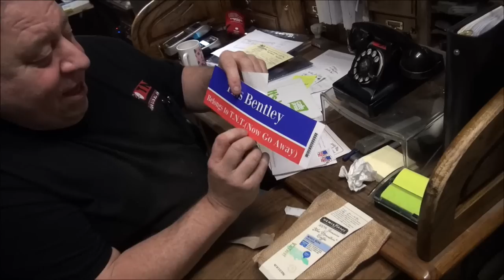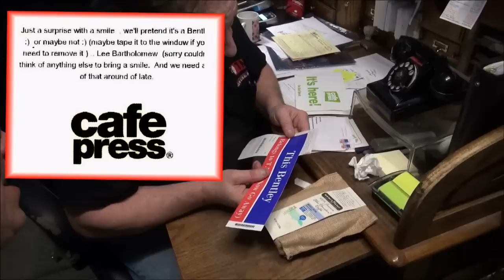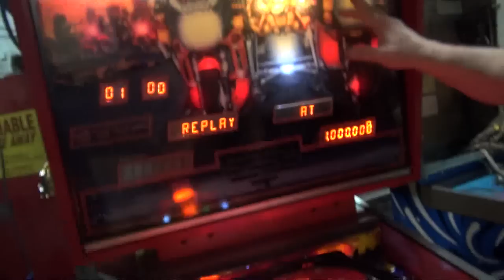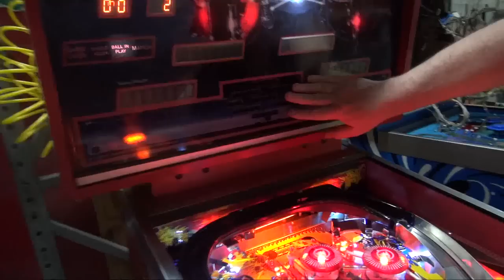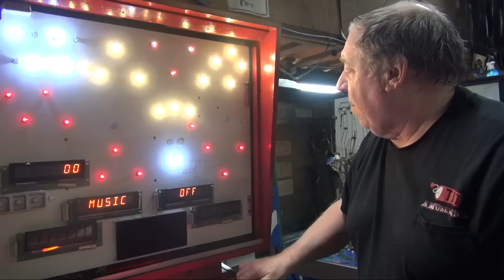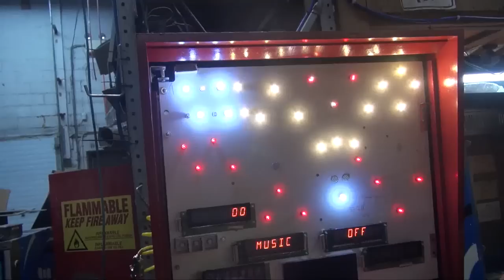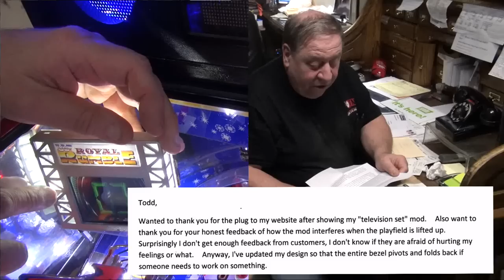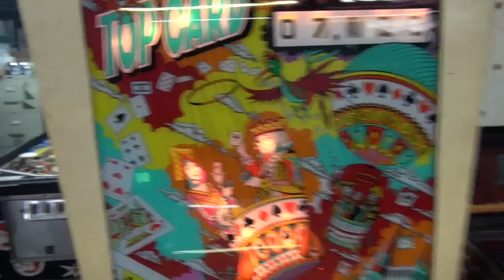#1441 Williams ROAD KINGS & Gottlieb TOP CARD Bargain Pinball Machines-TNT Amusements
Todd and Rob Tuckey explore a restored Williams ROAD KINGS Pinball Machine, a Bally Midway CRUISIN' USA Cockpit Driving Game, a Williams TIC TAC STRIKE Shuffle Bowling Alley, and a Bargain Basement Gottlieb TOP CARD Mechanical style Pinball Machine.  ALSO, see the delivered Data East ROYAL RUMBLE Pinball Machine in its new home.  Will this video also deliver enough Eyepokes and Slaps?  Watch and see!
Also Buy DVD's and T Shirts right from our Store on the website!